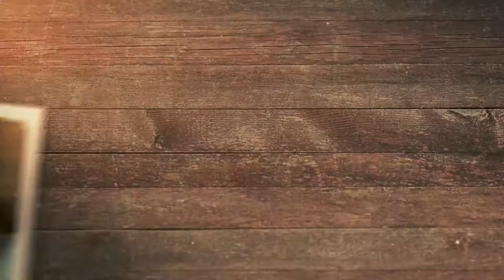Social Media vs. SEO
For your business to sell, it's important to reach a vast number of audience. But which platform ensures better optimization for your business? Do you opt for a higher SEO ranking? Or will social media get you the mileage you need?

SEO and Social Media. How different are they? In this video, I'll run you through how it is possible to marry these two concepts together to further empower your business and increase your findability.

00:22 SEO vs Social Media
01:20 How do SEO and Social Media come together
01:41 Website as your definitive thesis
01:53 Blog as your ongoing research
02:15 Sharing in social media as peer validation
02:58 QUESTION: How did SEO and social media play a role in overall media strategy?

Heather Lutze

Video by Nate Woodbury
BeTheHeroStudios.com